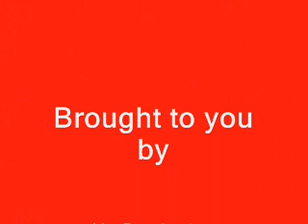MW2 Unlock All Challenges Titles and Emblems Jtag Lobby Free ?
-LivePrestige Inc.
"Rep the BLinG"